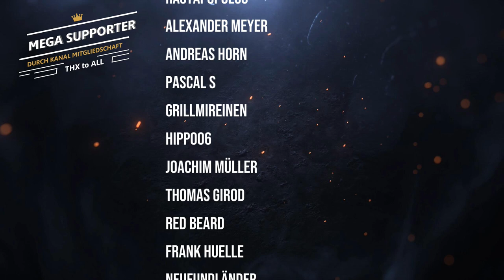Marshmallow Erdbeer Crumble - Nachtisch vom Grill - BBQ & Grillen für jedermann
Hey Leute, es wird mal wieder Zeit für einen Nachtisch vom Grill... Ich habe tatsächlich ein mini bisschen gebacken... sogar ohne Stephi! Aber dieser Nachtisch ist auch wirklich super einfach, schnell gemacht und schmeckt einfach mega!!!▼--- weitere Infos hier aufklappen ---▼

Rezept:
250g Butter
500g Mehl
500g Zucker
1kg Früchte
1 Tüte Mini Marshmallows

Butter, Mehl und Zucker ordentlich durchkneten. Eine Schicht der Brösel-Masse in eine Auflaufform geben, danach ein paar Marshmallows drüber streuseln, dann Erdbeeren (oder andere Früchte) darauf geben, dann wieder eine Schicht der Bröselmasse, wieder ein paar Marshmallows drüber. Mit ein paar schönen Früchten dekorieren. Jetzt indirekt in den Grill bei ca. 160-200 Grad. (ca. 20min) Sobald eine schöne Bräunung erreicht ist, ist der Nachtisch fertig.

00:00 Einleitung
00:28 Quatschen
03:1 Vorbereiten & Grillaction
06:19 Reinballern
08:15 Nachspiel & weiter reinballern
09:08 Outtakes